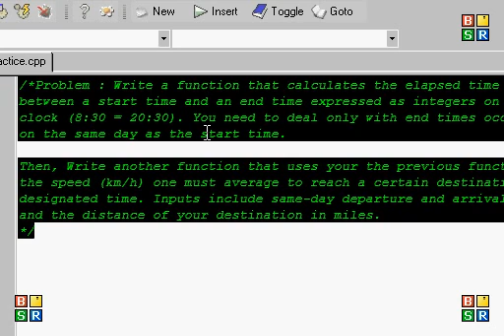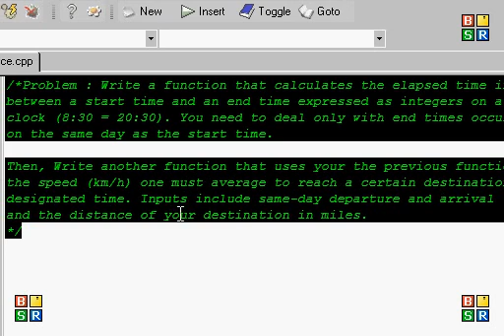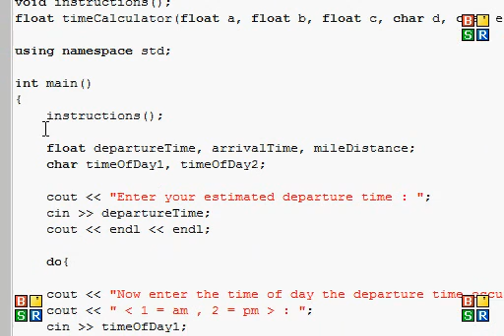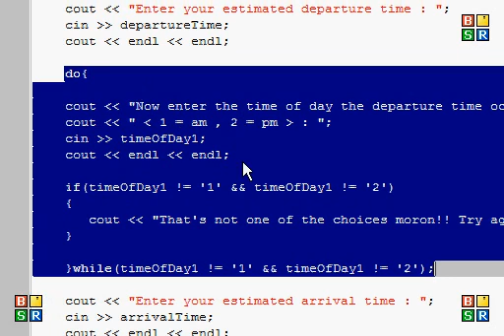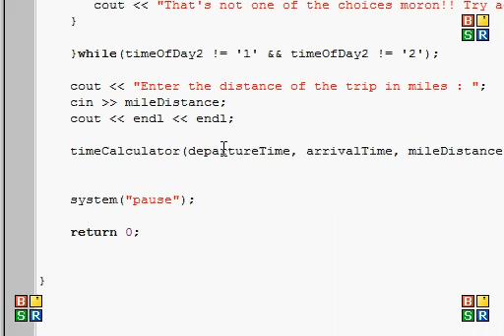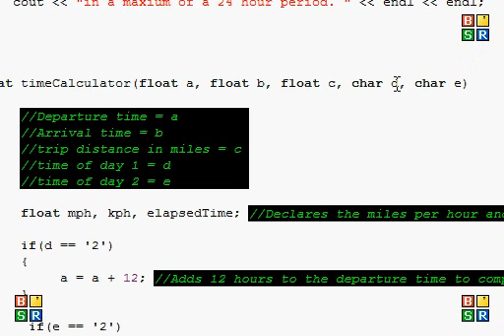C++ Exercise 8 - part 1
This is part 1 of this program because it was kind of long. Problem : Write a function that calculates the elapsed time in minutes between a start time and an end time expressed as integers on a 24-hour clock (8:30 pm = 20:30). You need to deal only with end times occuring later on the same day as the start time. Then, write a function to calculate the speed (km/h) one must average to reach a certain destination by a designated time. Function inputs include same-day departure and arrival times as integers on a 24 hour clock and the distance to the destination in miles.